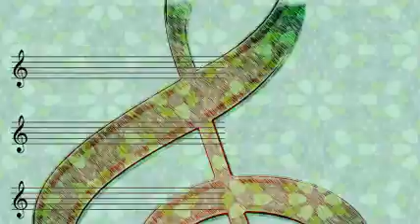Johnny Mercer, Jo Stafford, Paul Weston & The Pied Pipers - Blues in the Night (1943)